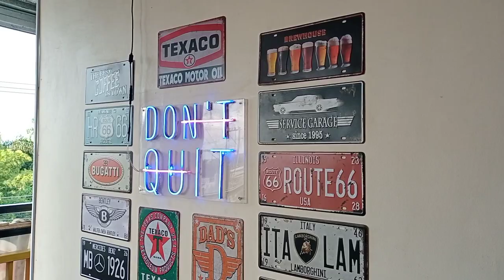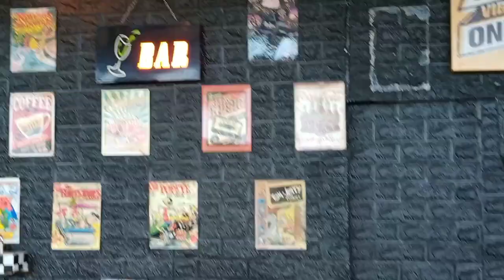VISITING MY WIFE'S FAMILY | SHORT RIDE | RENATO CASUGA VLOG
Please do support my vlog by watching this video 🙏🙏🥰

🙏Thanks you for your support & God blessed🙏